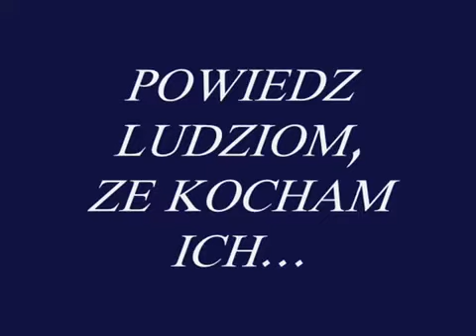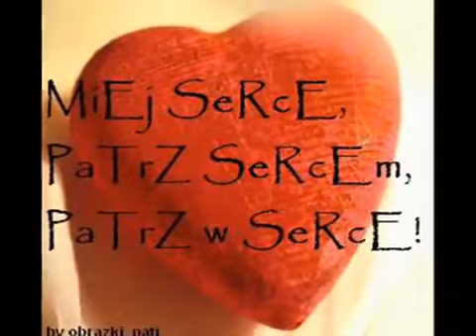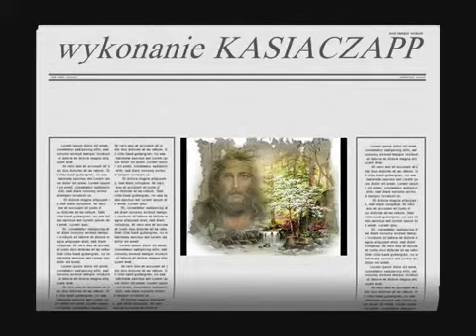powiedz ludziom że ich kocham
pieśń która pokazuje jak dziecko przedstawia rozmowę z Jezusem.
Z Bogiem